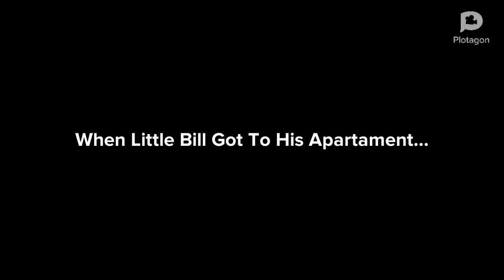Little Bill Dances In The Bowling Alley And Gets Grounded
blane Zeopar